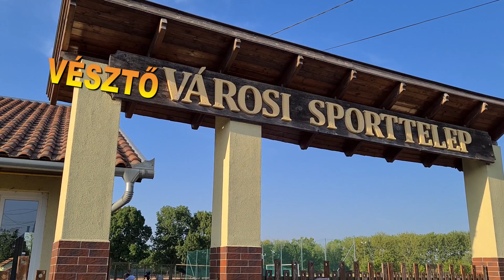13. Vésztői SE Öregfiúk nosztalgia találkozó összefoglalója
A Vésztói Sporttelepen immár 13-szor rendezték meg a 60-as, 70-es években Vésztőn futballozott és  az 50 évet betöltött labdarúgók részére megrendezett gálamérkőzést. Az eseményt színesítette a Vésztői Bohém-fiúk énekkórus előadása és a 7-méteres rúgóverseny. A nagy sikerre való tekintettel 2023-ban folytatása következik. Itt mondok köszönetet két videós kollégámnak Szabó Péternek és Márton Zsoltnak, akik nélkül nem jöhetett volna létre az örök emléket adó összefoglalóm. A most következő összeállításomhoz kellemes kikapcsolódást kívánok mindenkinek.